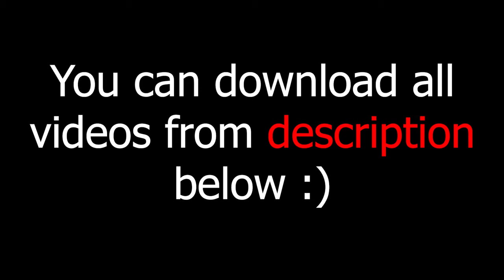green screen effects adobe premiere pro fire electric particle after fx water world royalty free